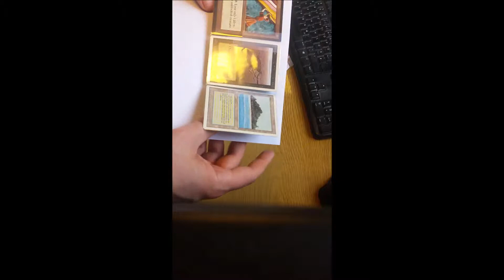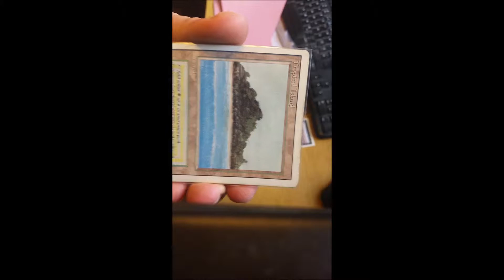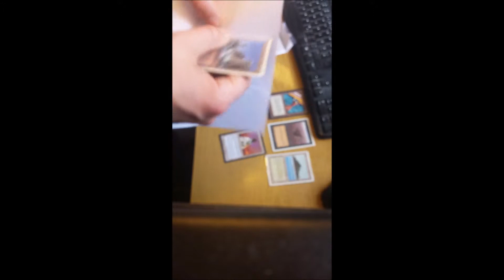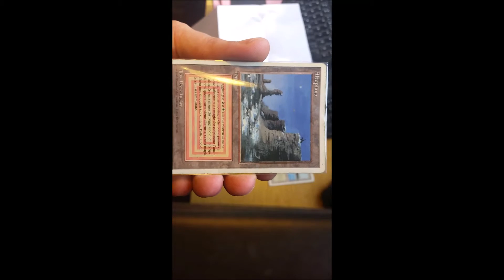Reserved List Pickup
Bought some Reserved list cards, thought I'd share them
sorry for being turned around, hope you won't get a sore neck watching^^